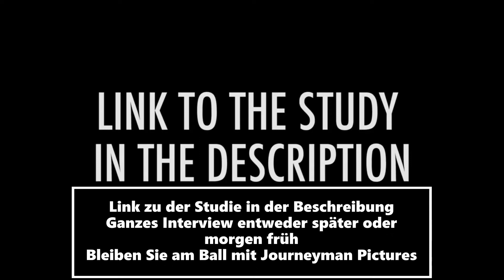NEUE STUDIE von Prof Ioannidis,Stanford University, BEWEIST niedrige Mortalität von Covit! WACH AUF!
Schwindelambulanz Sinsheim / Dr. Bodo Schiffmann